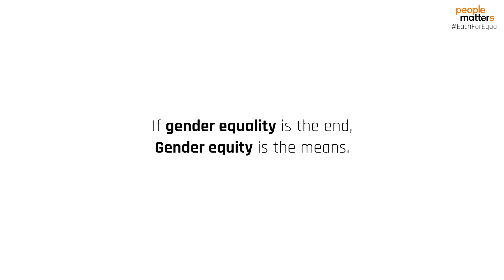SheMatters: Ritu Mehrotra on what makes a female leader different from her male counterpart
Ritu Mehrotra says, "Dream big, take risks and go all out!" to all the women on International Women's Day 2020.
Watch this interesting rapid fire interview with Ritu Mehrotra, Country Manager, Booking.com as she gets candid in this exclusive interaction for SheMatters, a campaign on creating equitable workplaces